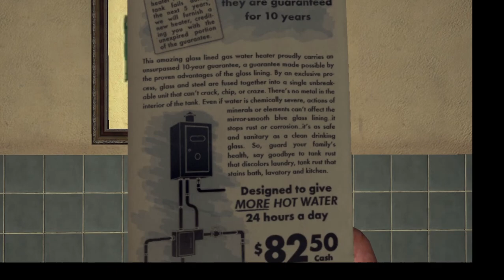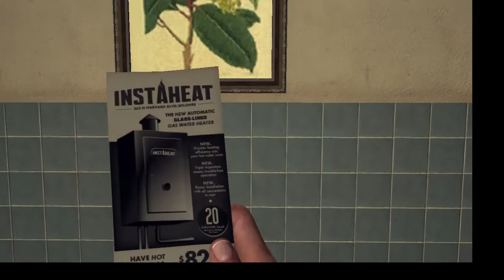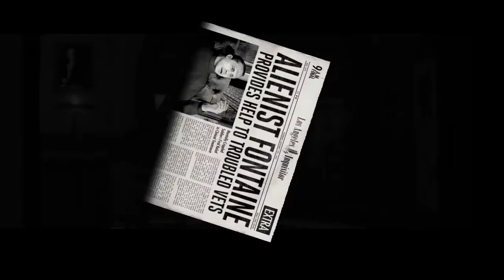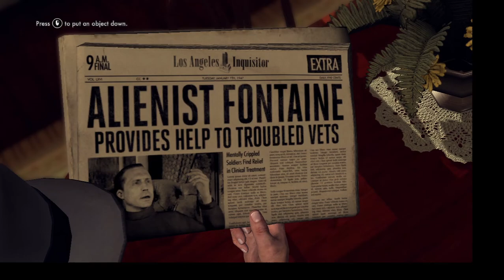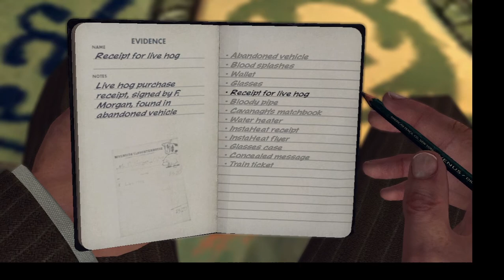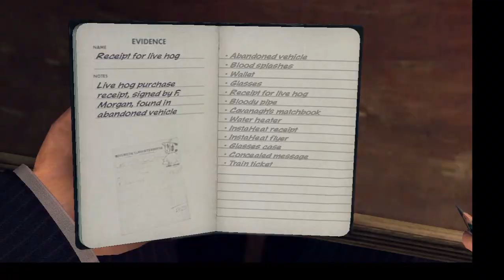L.A. Noire Gameplay PC No Commentary Part 3 Traffic Desk - The Driver's Seat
Hi guys !!! I’m Doctor Gamer and this is my own playing style of LA Noire. LA Noire is a classic detective game and set in around 1947's I think. We played as Cole Phelps, a cleaver but strict detective who works at Los Angeles police department. In this game we are gonna solve a lot of crimes from the minor ones to the big ones which involve corruption and some illegal stuff, yeah you know what I mean. Personally I think this game is fantastic because of the gameplay and the story. I hope all of you are enjoying it as much as I playing it. And of course enjoy the story of LA Noire.